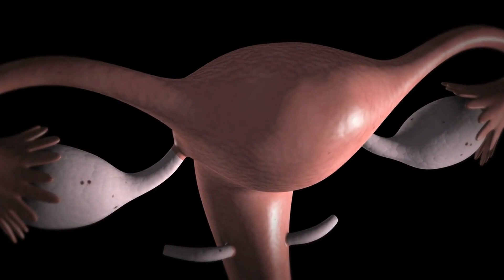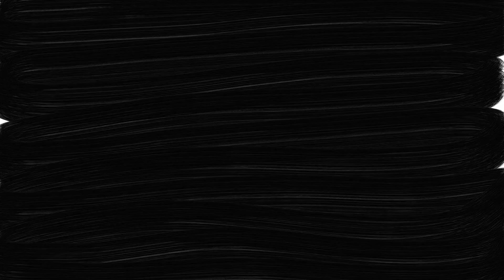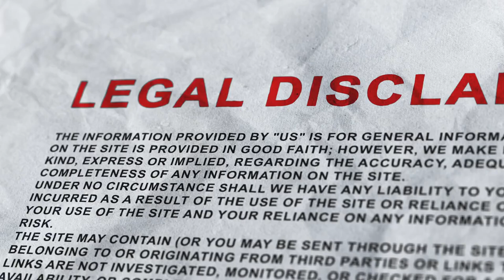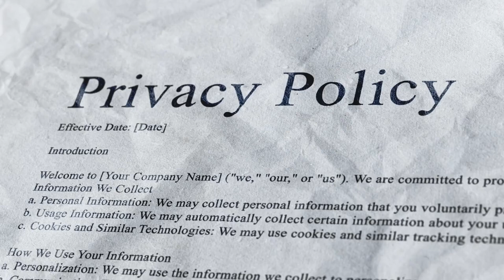Why Endometriosis Is So Hard to Diagnose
Endometriosis is a complex and often misunderstood condition that affects millions of women worldwide, yet it remains one of the most challenging diseases to diagnose. In this video, we'll delve into the reasons why endometriosis is so hard to diagnose, from its non-specific symptoms to the limitations of current diagnostic methods. If you're struggling with painful periods, pelvic pain, or unexplained pain syndrome, this video is for you. Understanding the challenges of endometriosis diagnosis is the first step towards effective management and survival. Learn how to navigate the often-frustrating process of getting a diagnosis and find hope in the stories of women who have overcome the odds. By educating yourself on endometriosis, you can take control of your health and start living the life you deserve.